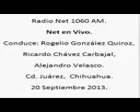4 Net en Vivo; Radio Net 1060am, 20 de Septiembre de 2013